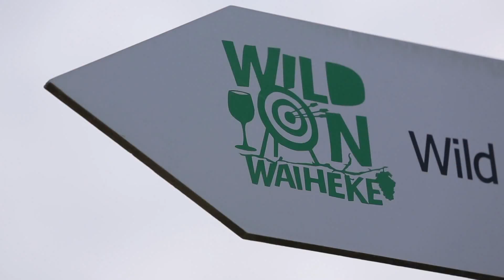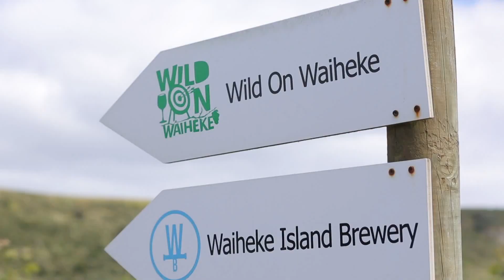Sarah Sechan Goes To New Zealand - Belajar memanah di kebun Anggur